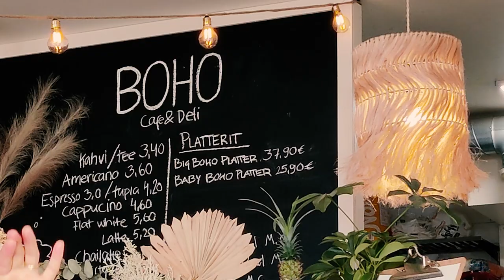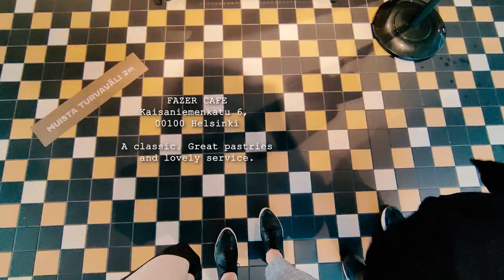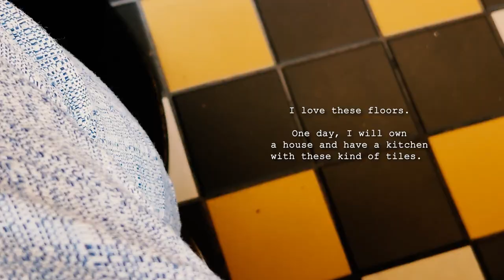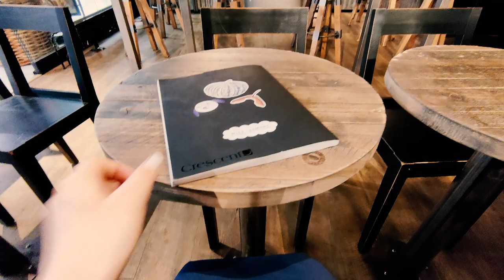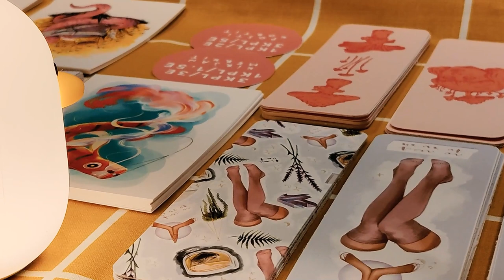Sketching and cafe hopping in Helsinki : Draw with me, art supply shopping, Artist Alley 🎨🖌️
Hi everyone!  I have a habit of sketching in the morning before starting my workday. Now that I had 2 weeks of summer vacation, I decided to go cafe hopping in Helsinki and draw there. It helps me get the creative juices going (if you know what I mean). Stress-free drawing time: without the need to be perfect. I hope you guys like it!

Tools :
Crescent RNDR flatlay sketchbook
Muji GEL INK CAP TYPE BALLPOINT PEN 0.5MM
Pentel pocket Brush